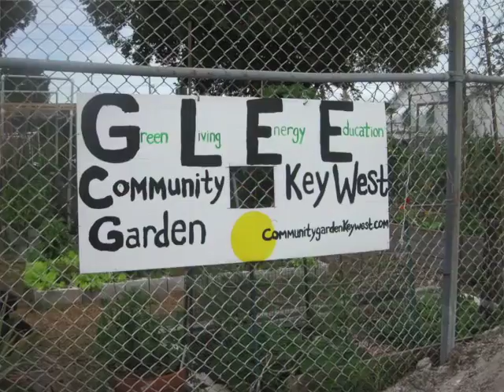GLEE Community Garden - Key West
Activists in Key West (FL) recognize that a community garden is not enough to change the world. However, its existence is of paramount importance: « in the garden, we grow food, and we grow community… »